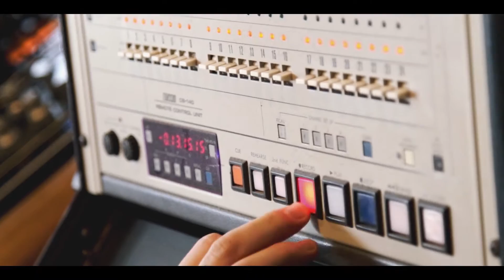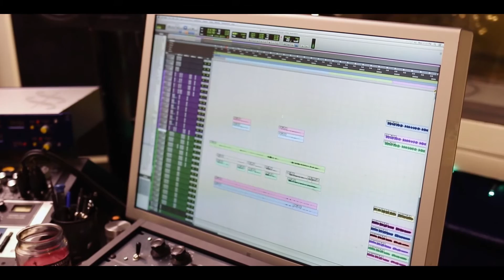Toothgrinder -Making of the Nocturnal Masquerade - Ep 2